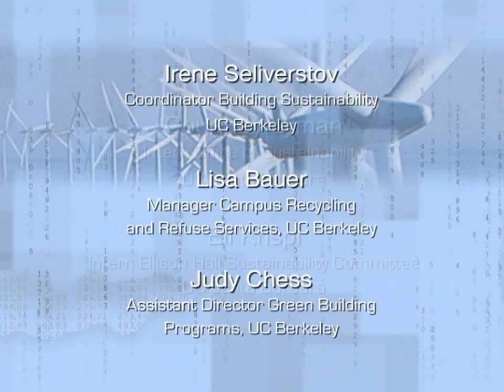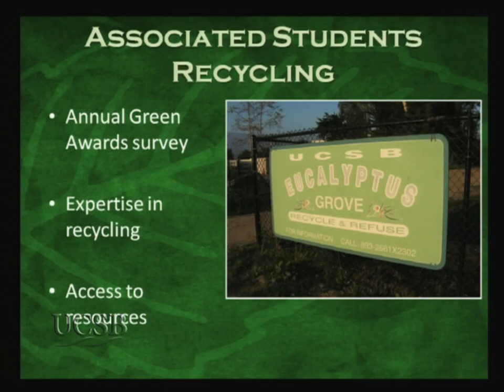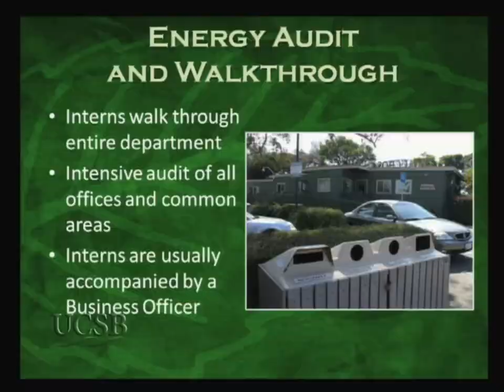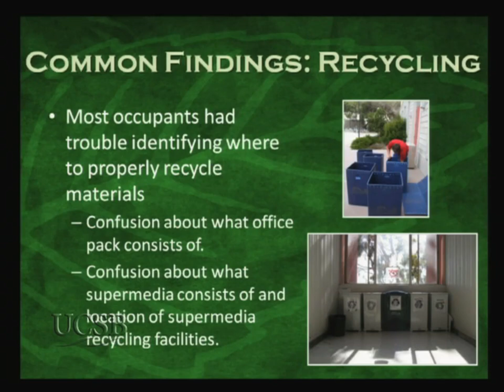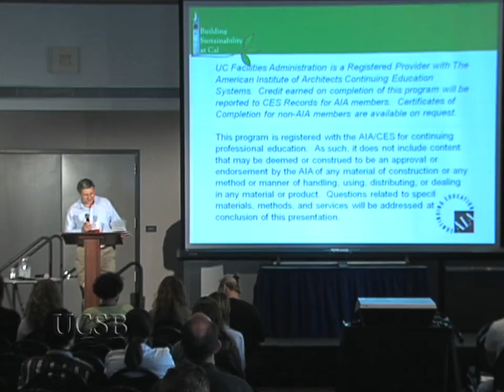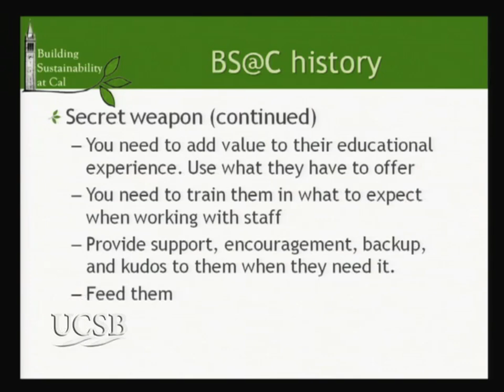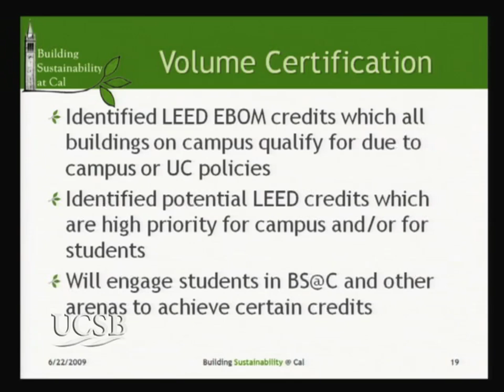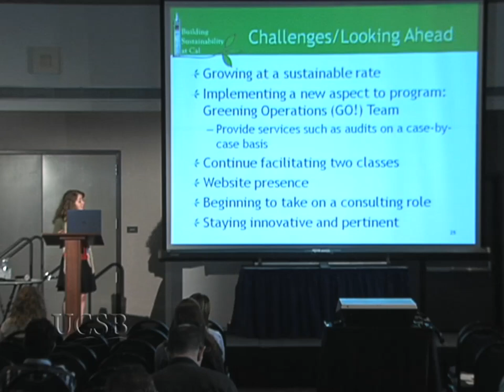Student-Led Office Greening and Building Greening Programs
The Building Sustainability @ Cal Program trains and utilizes students to help reduce the environmental footprint of campus buildings by educating building inhabitants and identifying structural and the operational changes that can be made to buildings and campus as a whole. PACES is designed to assess current office practices and formulate recommendations for improvements toward achievable sustainable office standards from student groups at UC Santa Barbara. Series: Sustainability Conference: Working Our Way to Zero [8/2010] [Public Affairs] [Science] [Show ID: 18175]